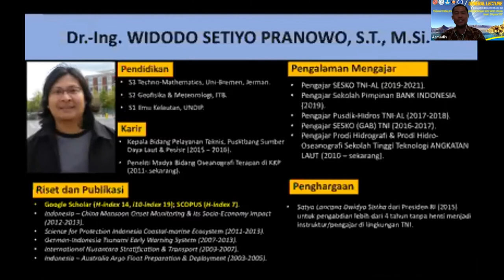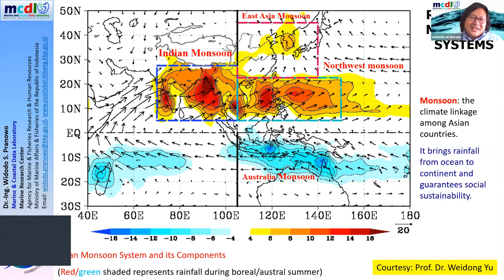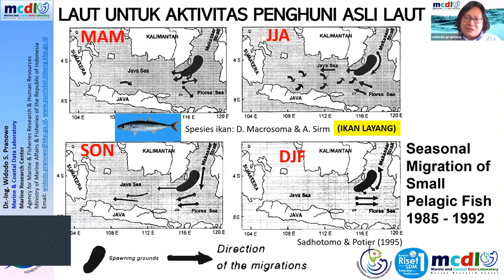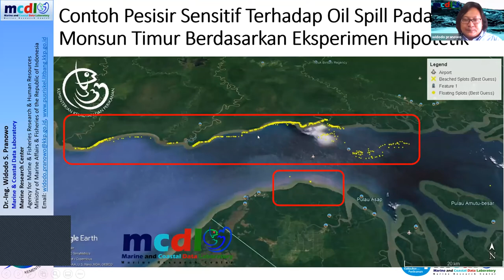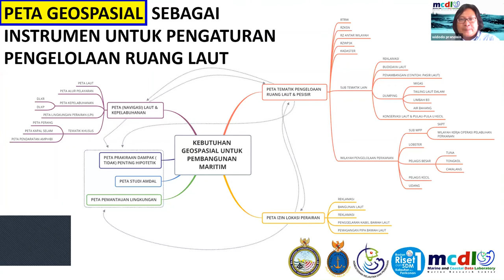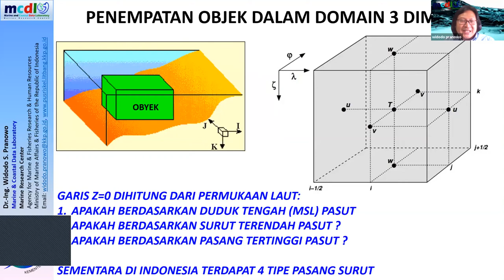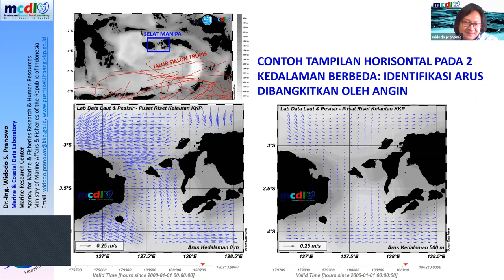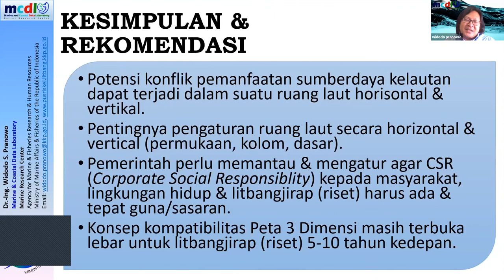Sumber Daya Kelautan Untuk Dimanfaatkan Secara Berkelanjutan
Jurusan Ilmu Kelautan, Fakultas Ilmu Kelautan & Perikanan (FPIK) Universitas Halu Oleo, Kendari, Sulawesi Tenggara, pada 24 Agustus 2020, menggelar Kuliah Umum (General Lecture) dengan tema "Eksplorasi di Bidang Ilmu Kelautan & Oseanografi untuk Kemajuan Sektor Maritim Indonesia".
Dr.-Ing. Widodo Setiyo Pranowo, sebagai salah satu narasumber, diminta untuk memberikan paparan terkait progres riset eksplorasi sumberdaya kelautan, baik peluang dan tantangan pengembangannya di masa depan.